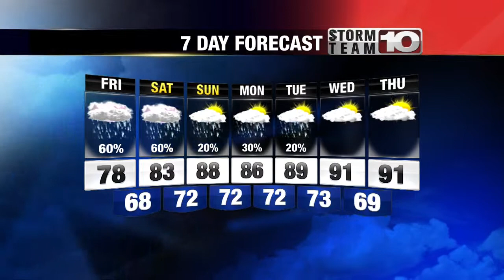Thursday 6pm Forecast